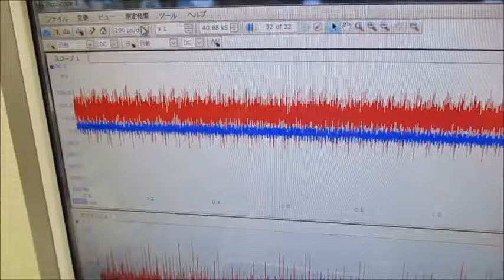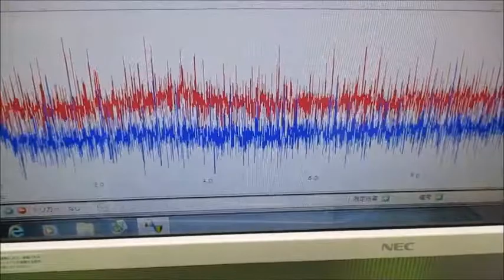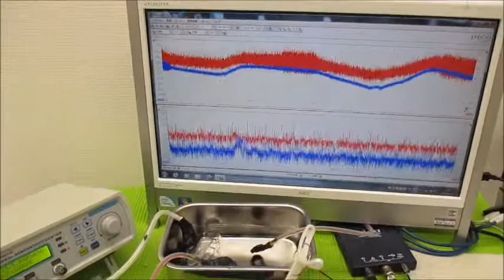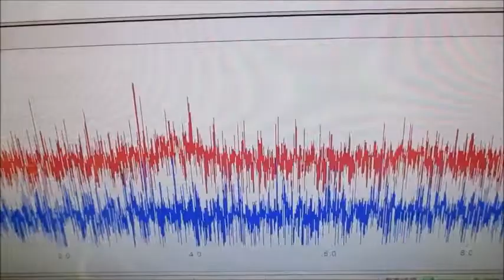メガヘルツの超音波発振制御プローブを利用した実験動画 ultrasonic-labo